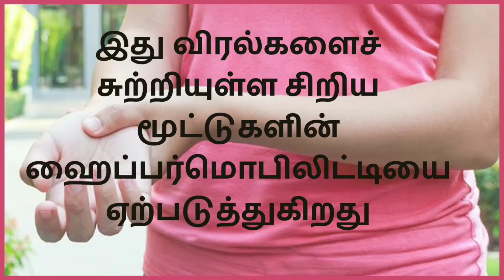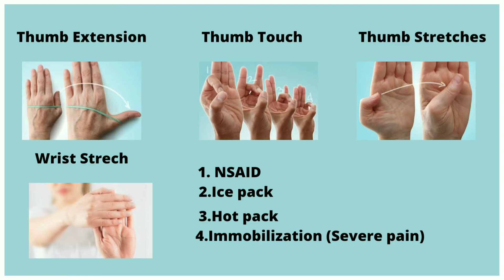நீண்ட நேரம் SMARTPHONE USE பண்றீங்களா? | PINKY SYNDROME | Neck problems